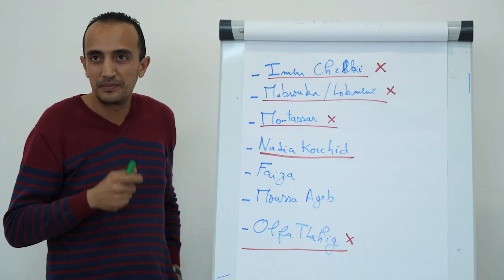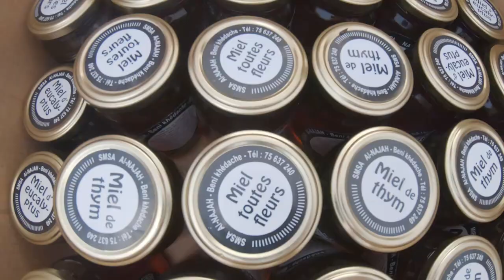Devenir agriculteur et entrepreneur agricole en 2020 ?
Peut-on vouloir devenir agriculteur et entrepreneur agricole en 2020 en Tunisie ?
600 participants aux portes ouvertes de l'entrepreneuriat agricole 2020 (Médenine & Tunis) pensent que oui !

Pour l'Agripreneuriat et les InnovationsAgricoles locales, retour en images sur les portes ouvertes de l'entrepreneuriat agricole à Medenine et Tunis.
Merci à l'ISBAM de Medenine et à l'ESIAT de Tunis pour leur accueil.
Des ateliers, des formations, des pitchs inspirants, des exposants et des bons produits locaux et durables ont animé les journées.

*** Découvrez les nouveaux programmes de développement de projets agricoles

Réalisation : Com4Dev

Producteur : Giz Tunisie